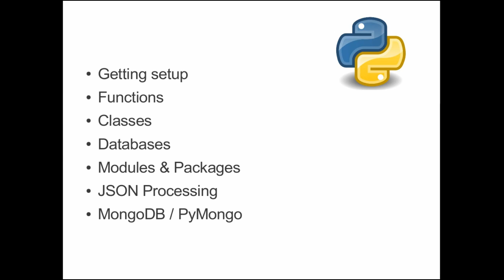Introduction to Python Course